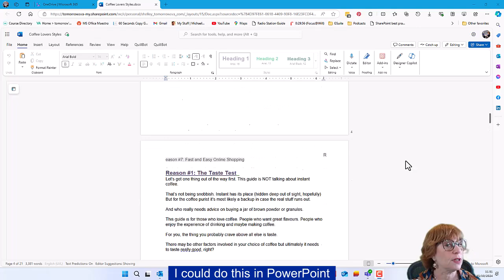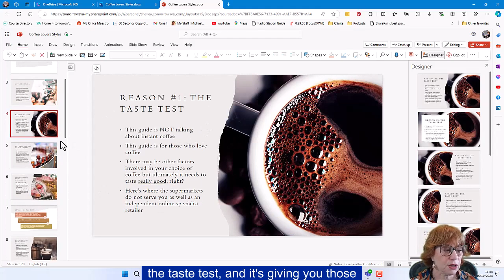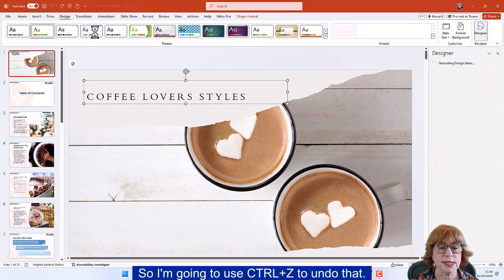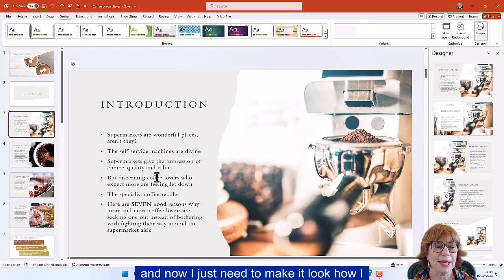Transform Word Docs into Stunning Slide Decks: A 3-Minute Tutorial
NOTE
Since recording this video - the option to Export to PowerPoint has been removed from my online copy of Word. However, I have seen that this feature will come to PowerPoint and CoPilot in early 2025.  I discovered that it had disappeared by accident when I went to use it!

Maybe at some point it will come back to mainstream apps.

In this 3-minute video tutorial, learn how to effortlessly transform your Word documents into stunning slide decks using online tools. Discover step-by-step instructions to quickly convert text into engaging presentations, perfect for meetings, lectures, and more. Ideal for students, professionals, and anyone looking to enhance their presentation skills, this tutorial will help you create visually appealing slides with ease.

Boost your productivity and impress your audience with polished slide decks. Don’t miss out on mastering this essential skill!"

and get one of my online self paced courses or get in touch to book a Virtual Live Training Event for your team.
Transcript

[00:00:00.24]
Let me set the scene. Your executive, boss, client, whoever, has given you a document and said, I'd like you to turn this document into a slide deck. So you'll notice that I have got some headings in it. I could do this in PowerPoint on the desktop in a different way. But if you open it in your Microsoft 365 account on the web, it's really easy to get Microsoft 365 to do this for you right here in Word. So we're going to go here to the File menu and to Export. And one of those options is Export to PowerPoint. If I export this to PowerPoint, it's now going to bring me some designs which may or may not be your brand, but we could see more themes, and we can see we can go across, and it knows that it's coffee, so it's usually going to bring some coffee cups. Let's go with that one, and let's export. Now, it will prepare the slides for you, summarise the document, and it will bring your text in as well. Your text may be in the notes section. So let's have a look when we open the presentation.

[00:01:13.16]
Now we're opening it in the browser, beautifully organised, and we can use PowerPoint Designer to change how that slide looks, but I'm going to leave that for another tip. So here we've got a table of contents. It tells us what we're going to do. But if I go back to the table of contents, I actually probably don't need that slide because in the document, I did need a table of contents. But let's just have a look. There's a bit of an introduction, number, the taste test, and it's giving you those lovely, lovely images to support. So you can see that you've got lots of information here, and it's a great starting point. It's brought in your text, it's added icons where necessary. It's using a theme. Now, if you want to change this to your own branding, let's say I'd prefer that one, the circles. It will apply the circles instead of that. And now I can come up to where it says editing here and open this in the desktop. Now, once I open it in the desktop, I've got absolutely full capability. It didn't uplaid. Okay, so let's discard the changes. And it's brought it back.

[00:02:32.27]
I don't know what that was all about. Now I can come to the Design Ribbon. I can apply my own design to it, which actually looks a bit rubbish. So I'm going to use CTRL+Z to undo that. But I've still got Designer here in PowerPoint. Now I can use PowerPoint's full capabilities to come in and say, okay, well, I don't want to do that. I'm going to say this in a different way. I might add all this text to my notes section and add one concise word. However, PowerPoint and word on the web have taken most of the donkey work away from me, and now I just need to make it look how I want it to look and change the wording when necessary. So I hope that's going to save you tonnes of time.